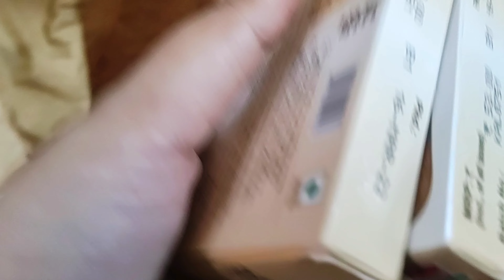Maa Kal Bari Fire Jabe...😌Tai Aj Eto Kichu Baniye Khawalo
Hello ...👋👋
Love,
        Rubina